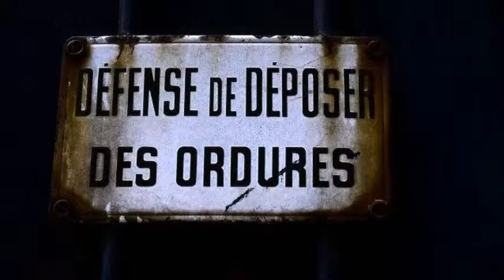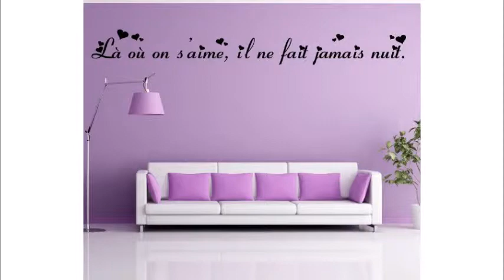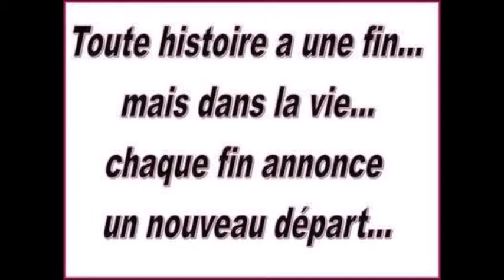kool & lansky video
video a voir k&d